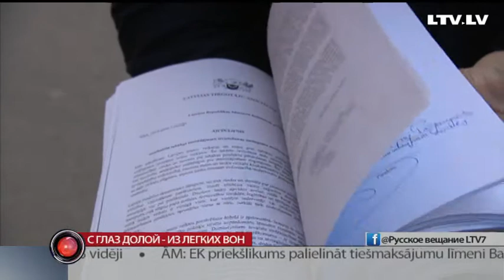С глаз долой - из легких вон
Спрятать сигареты от покупателей. Вместо пачек — список на бумажке. С таким предложением выступили депутаты Сейма и готовятся выдвинуть законопроект на окончательное чтение. Как будут торговать табаком -  расскажет Ксения Колесникова